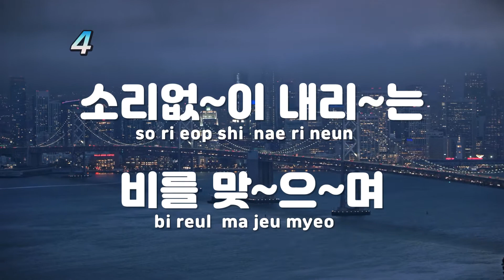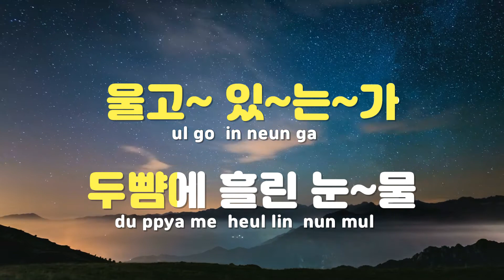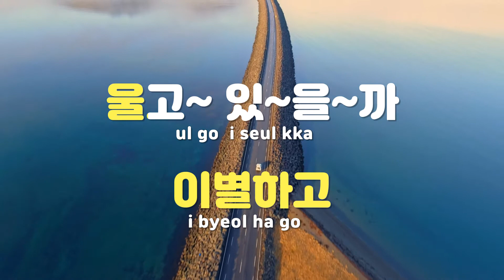[TJ노래방] 비에젖은여인 - 나훈아 / TJ Karaoke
비에젖은여인  --  나훈아